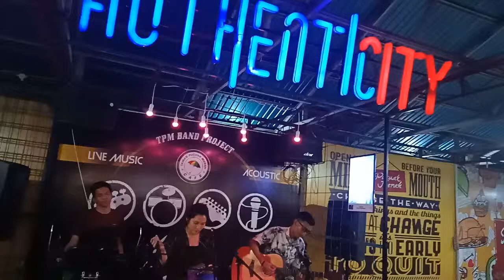Dj Vichacu 2 di Taman Pucuak Merah